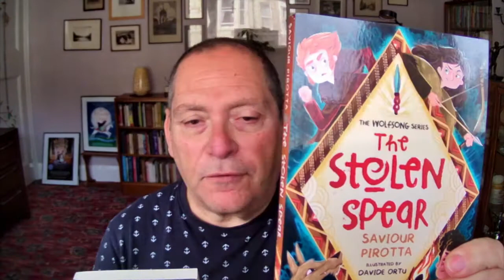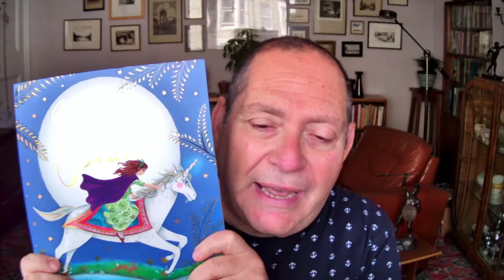Authors Online : Saviour Pirotta